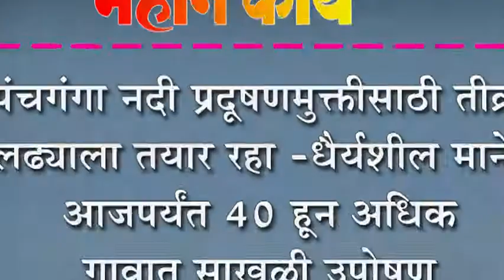पंचगंगा नदी प्रदूषणमुक्तीसाठी तीव्र लढ्याला तयार रहा -धैर्यशील माने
पंचगंगा नदी प्रदूषणमुक्तीसाठी तीव्र लढ्याला तयार रहा -धैर्यशील माने : आजपर्यंत ४० हून अधिक गावात साखळी उपोषण